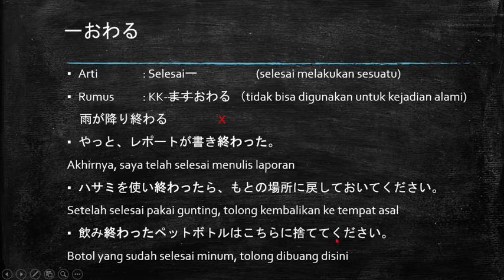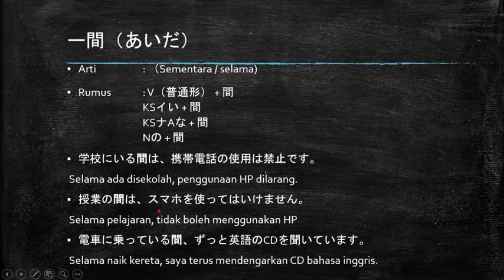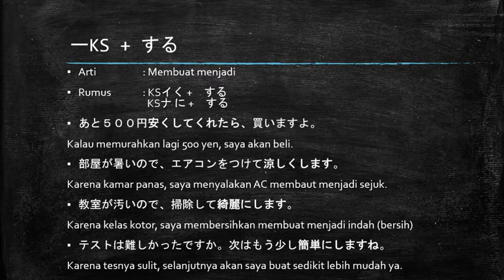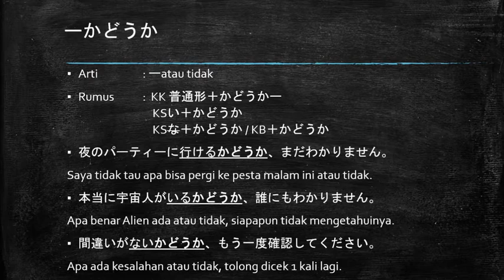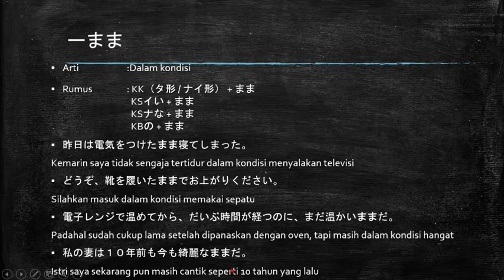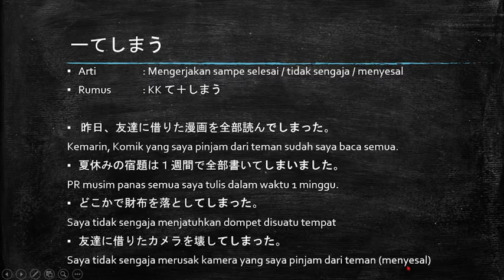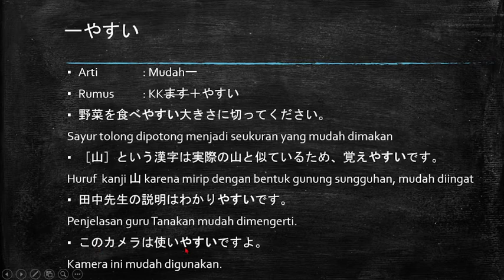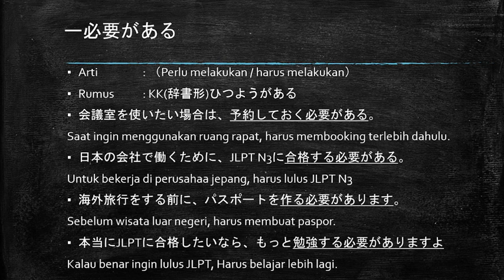40 Pola kalimat JLPT N4 dalam 1 video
Video ini adalah rangkuman dari video sebelumnya
terdiri dari 40 pola kalimat JLPT N4
semoga bermanfaat